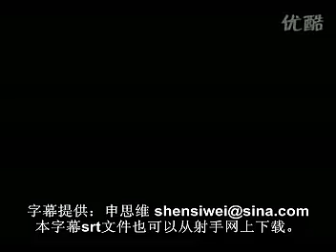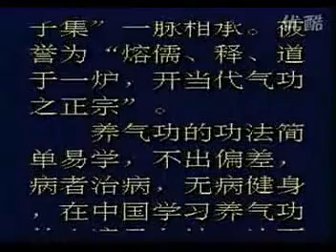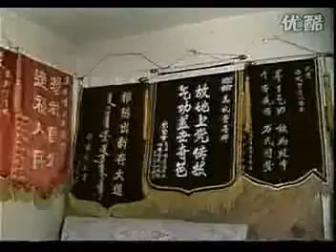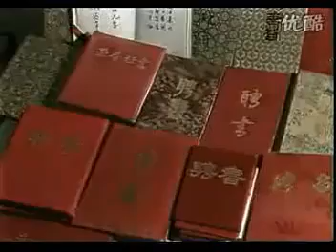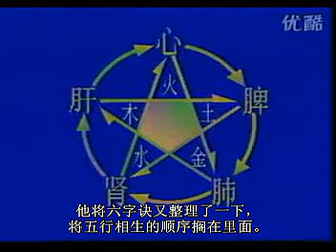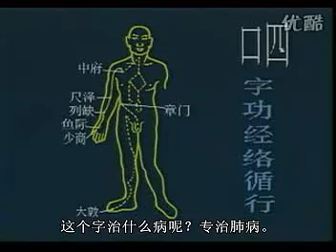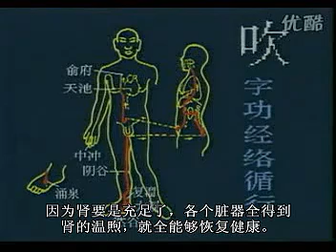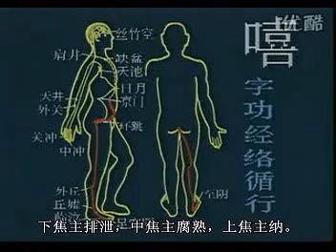字幕 马礼堂 六字诀.flv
馬禮堂老師親自講解六字訣養生法.因為馬老師的口音很重,有時候不容易完全明白.感謝北京的SG552老師標上字幕,令大家更易明白,把握功理,可以更好鍜鍊身體,實在是造福世人.謝謝!